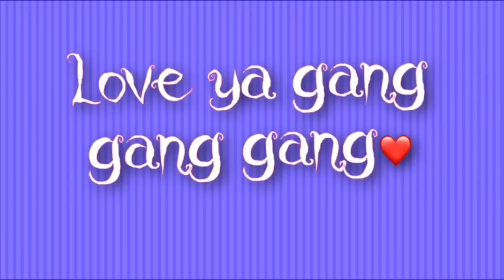HAAGEN- DAZS BUTTER PECAN & CHOCOLATE ICE CREAM| PRISSY P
Prissy Cosmetics

! Q & A !
Located: Raleigh, NC
About me!